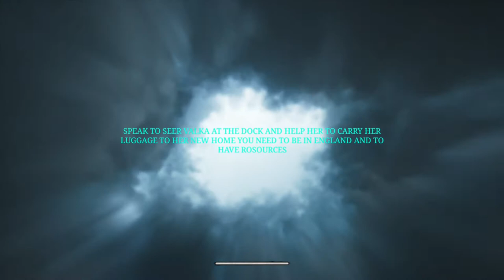HOW TO GO TO ASGARD ASSASSIN'S CREED VALHALLA